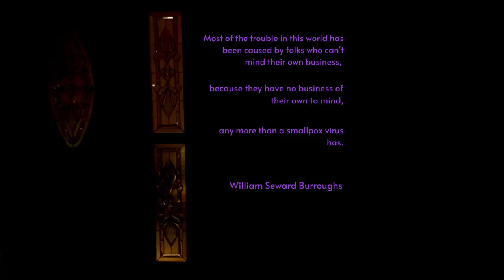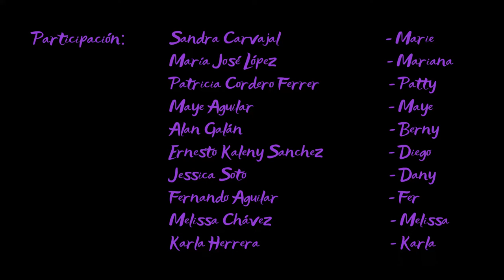Culo dormido, culo perdido... / [Short Film] ENGLISH SUB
Made with an iPhone 8 plus
Directed by Sergio R. Amaral
(Jun-2020)

"Beware of the good and the just, because they like to crucify the inventors of their own virtue" says Nietzsche.
I wanted to leave a testimony of the dark and tragic times in which we live; one where hedonistic immediacy corrodes integrity, and deprives the individual of any sense of responsibility, paralyzing him in an immaturity that lasts indefinitely. Reality is not seen aesthetically, it is reviewed critically.